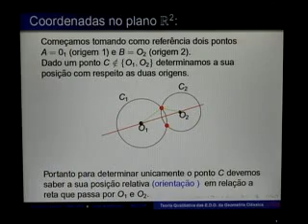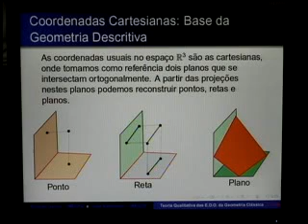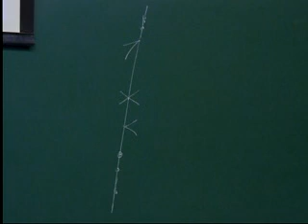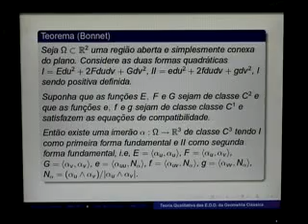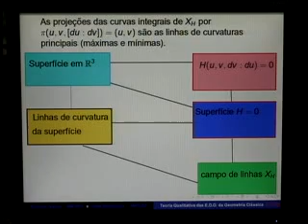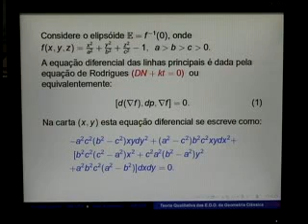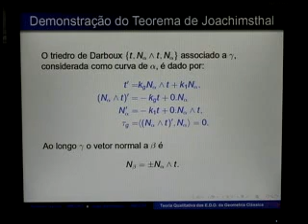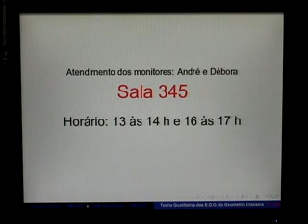27º CBM - Curso Introdutório - Introdução à teoria qualitativa das... - Aula 02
Introdução à teoria qualitativa das equações diferenciais da geometria clássica
Teacher: Ronaldo Garcia, J. Sotomayor

O Colóquio Brasileiro de Matemática (CBM) é a mais abrangente reunião científica da comunidade matemática brasileira. Realizado bianualmente desde 1957, conta com a participação de alunos de graduação e pós-graduação de todo o país, além de grandes pesquisadores brasileiros e estrangeiros, de grande renome internacional. Realizado bianualmente desde 1957, conta com a participação de alunos de graduação e de pós-graduação de todo o país.